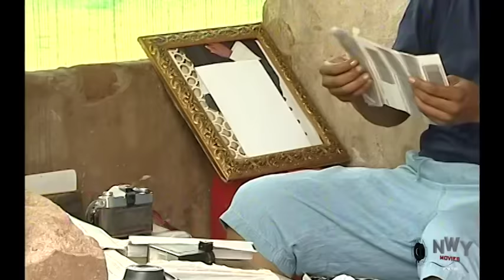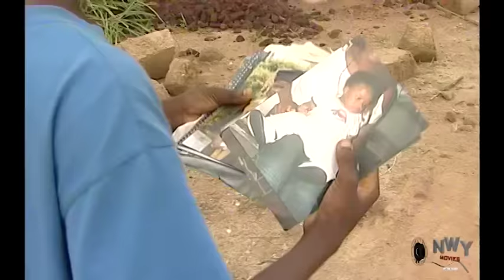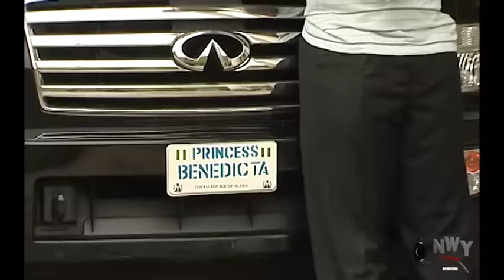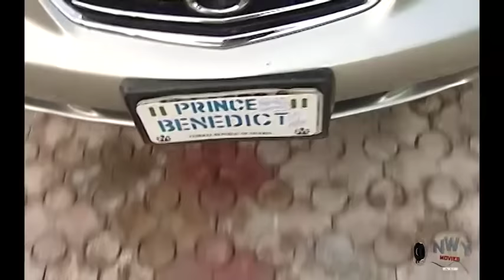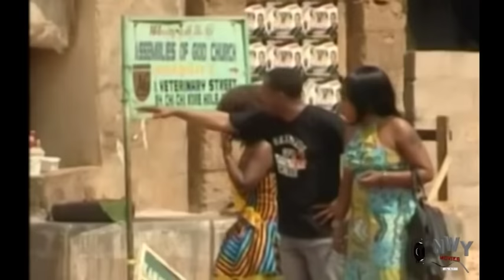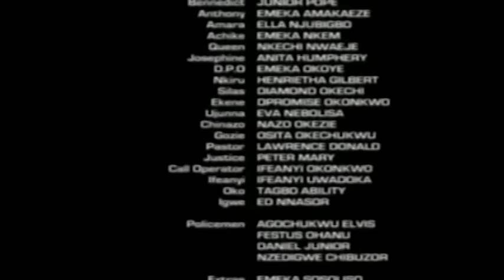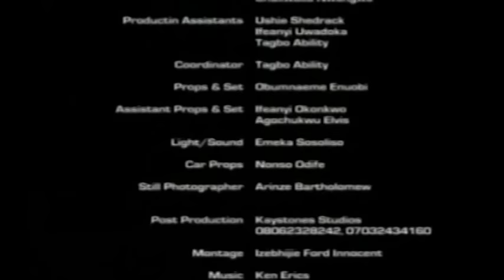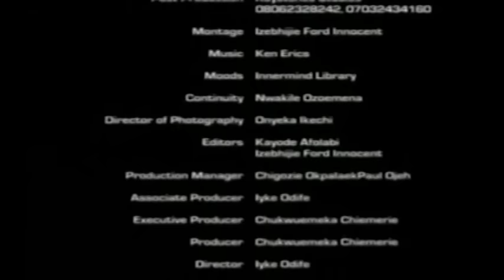She Plan To Kill My baby But God Pass Them - 1&2 - A SHOCKING Nigerian Nollywood Movie 2022